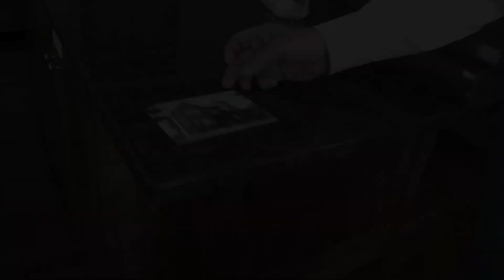Four Mile Canyon Fire : Back Home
Richard Nuzzi and Stephanie O'Heard have rebuilt their home in Sunshine Canyon, one year after the Four Mile Canyon Fire of 2010. Video by Cliff Grassmick